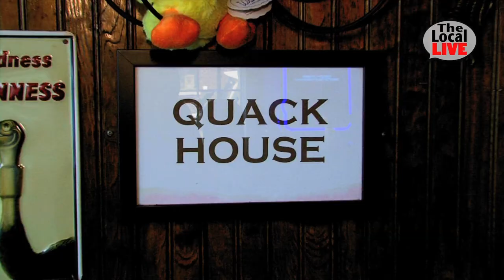Wanna know how to win $1000 dollars?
Local Live Reporter Catherine Castro interviewed Paul Collins, owner of the Duck Inn in Mamaroneck,New York
Paul tell us how to win $1000 dollars.
Credits: Reporter Catherine Castro, Camera: Chris La Vigna, Producer: Sheyla Navarro